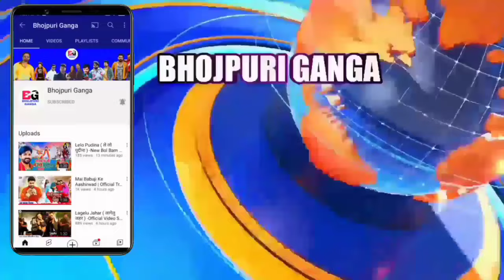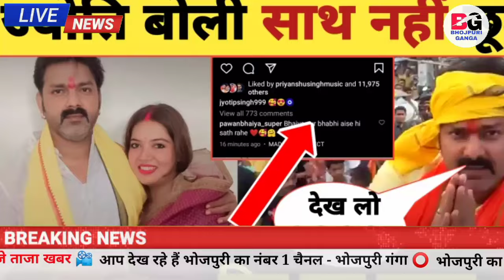भड़काने वालों को मिला जबाब -Divorce Update | Karakat | Latest News | Pawan Singh | Jyoti Singh